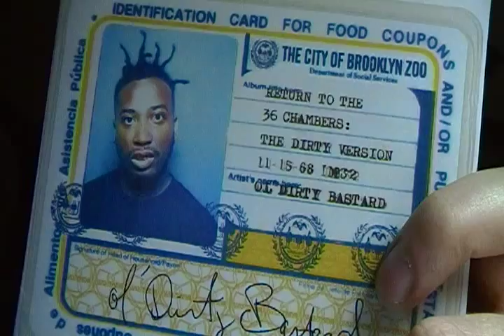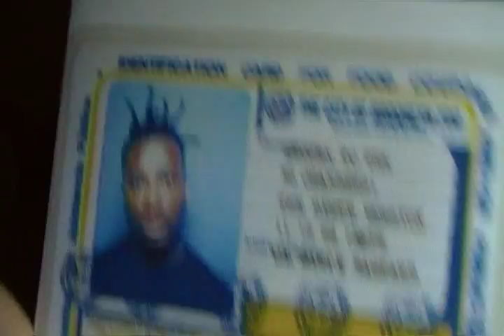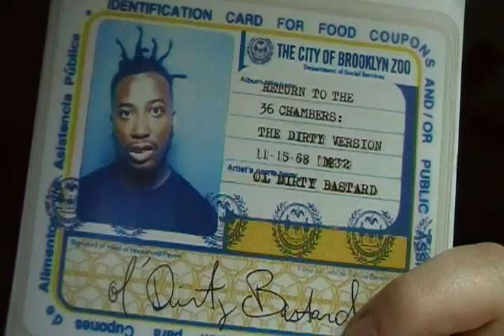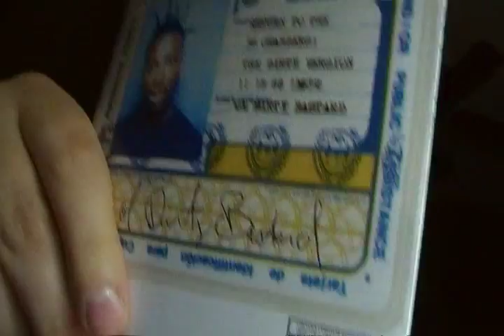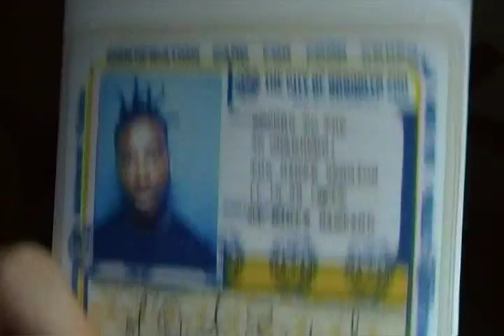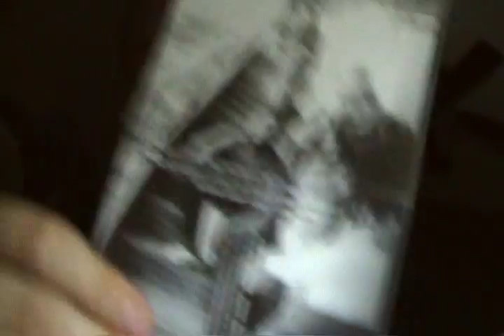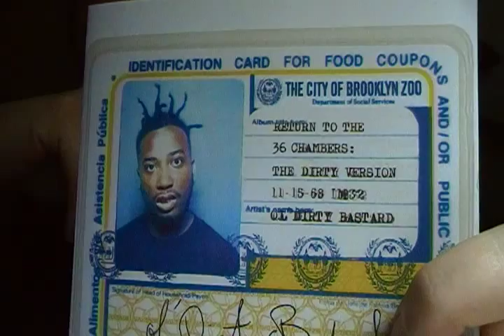Return To The 36 Chambers: The Dirty Version by Ol' Dirty Bastard (ALBUM REVIEW)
Released in 1995 on Elektra.

ODB was a crazy motherfucker. Definition of a troubled genius. A very unique and talented man. Born in Brooklyn, NY in 1968 - died in 2004 (RIP). He was the 2nd member of the Wu Tang Clan to release a solo album. This was his debut.

A classic album. A mix of hardcore with the absurd. ODB really lets himself get crazy on here, delivering a very dark and paranoid and outrageous album. Also, it's 100% awesome and was nominated for a Grammy.

RZA does the vast majority of the production on here, delivering his typical Wu Tang fare of dark, grimy beats. The beats are top notch. Also co-stars many of ODB's Shaolin brethren like Method man, Ghostface, GZA, Raekwon, Killah Priest, Prodigal Son, Buddah Monk.

A killer album, with only a few rough spots. All about violence, insanity, kung fu movies, poverty and some really erratic shit. It may seem very scatter brained at times, but that's part of it's charm. It showcases ODB's unstable personality quite well and has tons of classic 'Dirty-isms" and songs.

A must have for any level of hip hop fans.

4.3/5